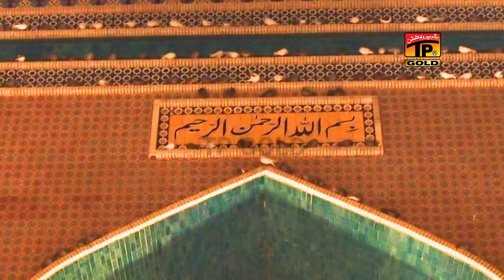Dam Dam Jhole Laal - Babar Hashmi - New Exclusive Dhamaal | 2018